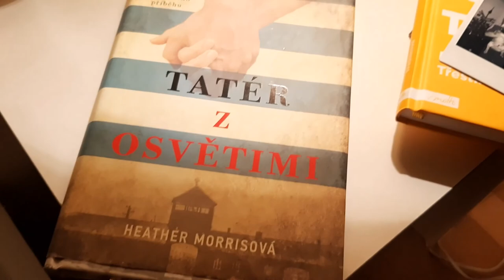VLOG | Výlet do Karlových Varů & večerní rutina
Máme středu a s ní i nový vlog. Tenhle mi dal obzvlášť zabrat, musela jsem ho snad třikrát exportovat a dvakrát nahrávat sem na youtube, ale nakonec se to povedlo :D . Vezmu Vás sebou do Karlových Varů, kde jsem byla poprvé. Ukážu Vám také svojí večerní rutinu, která trvá opravdu jen pár minut.